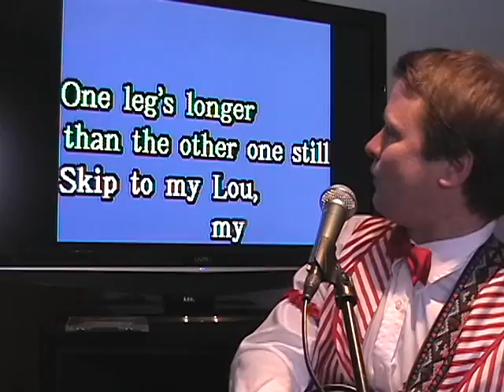Skip to My Lou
I know a fella his name is bill, he was born on the side of a hill...